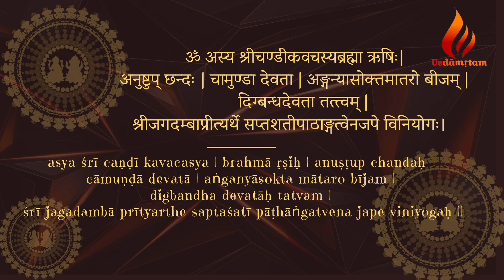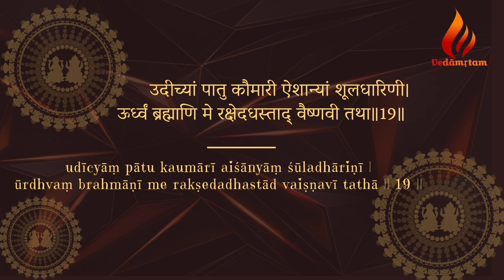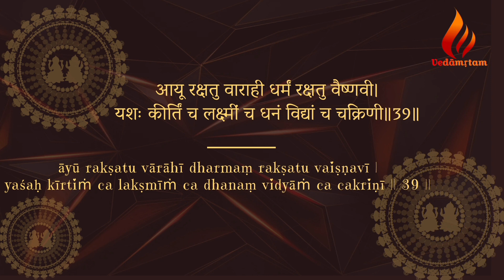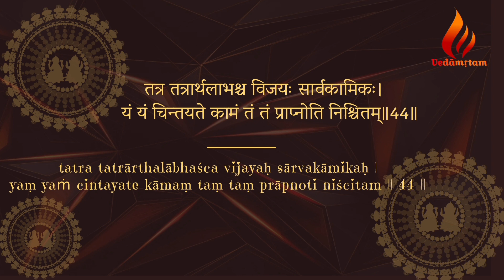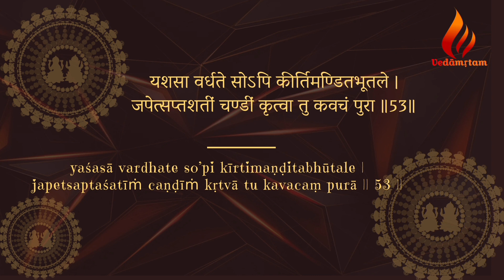Devi Kavacam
Devi Kavacam is considered as a powerful stotram to nullify all the negative energies around oneself. Kavacam means armour. This chant invokes Devi to different parts of one's body and creates a shield of protection around.